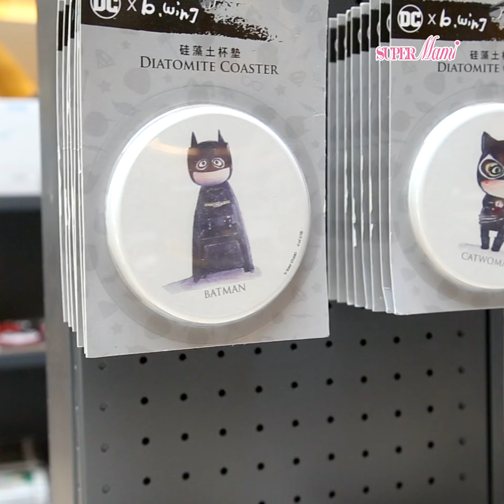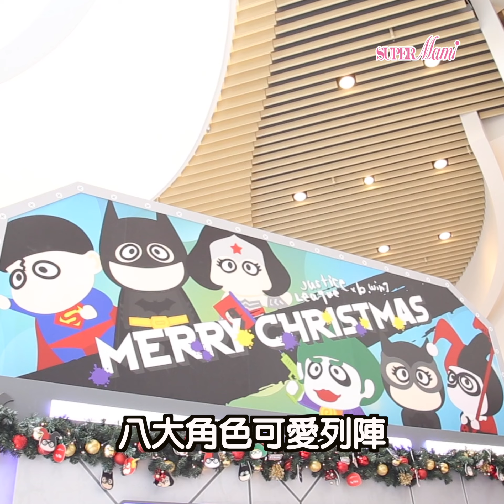【聖誕聯『萌』英雄基地】八大角色萌爆現身將軍澳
今個聖誕本地著名藝術家b.wing打造全港首個「JUSTICE LEAGUE | b.wing」主題裝置【聖誕歡樂聯『萌』】英雄基地】，八大人氣角色包括超人、蝙蝠俠、神奇女俠、小丑、小丑女、閃電俠、綠箭俠及貓女，將結合可愛及正義元素萌爆登場，與大家歡度開心聖誕！